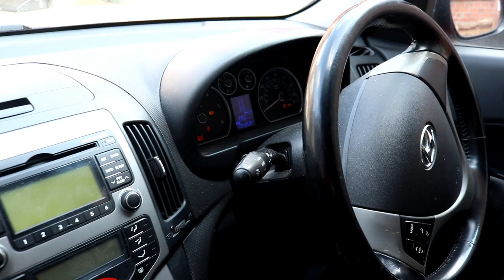3 PH METERS